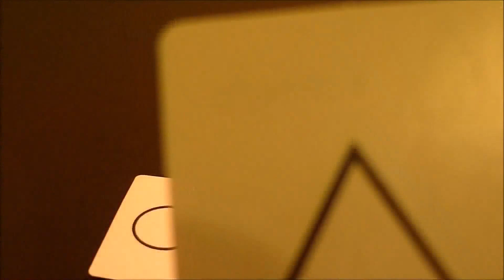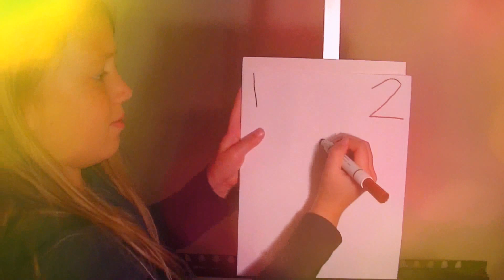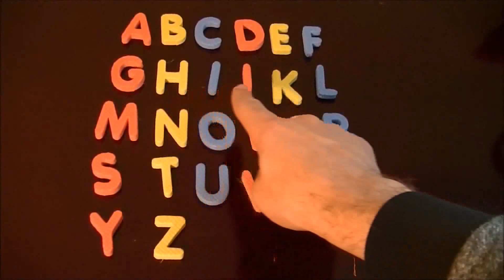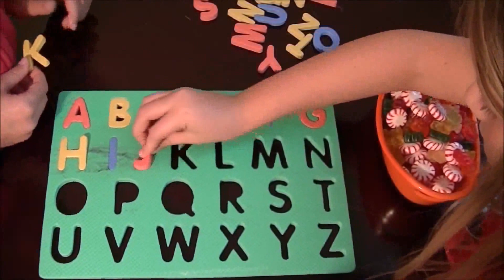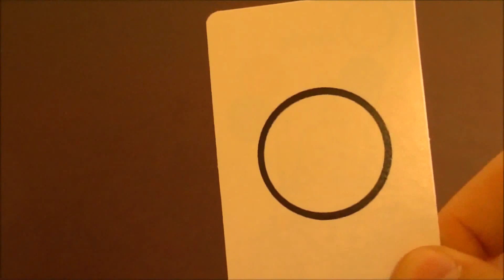**COOL Thomas and Friends, Monster Truck, Balls , Surprise Toys, Trains, Bubbles, Colors